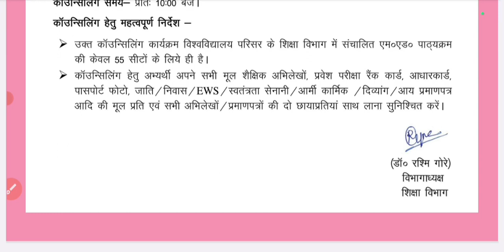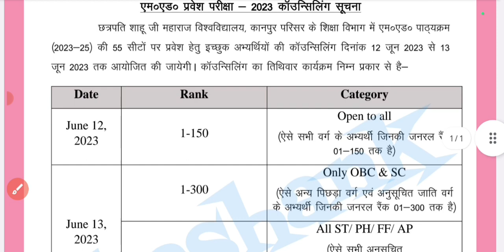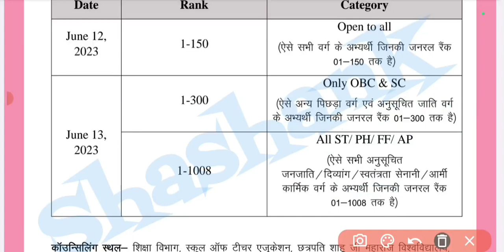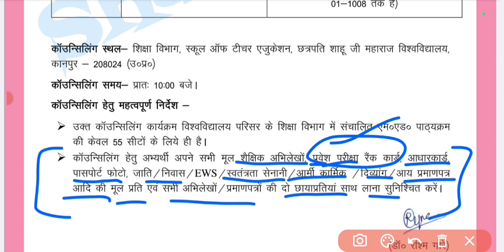MEd Councelling Date & Time | क्या-क्या डॉक्यूमेंट लगेंगे? | CSJMU MEd 2023-25